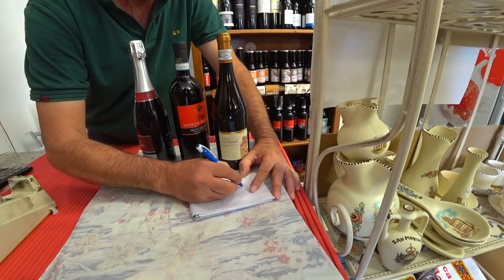КАК НАС СПОИТЬ ХОТЕЛИ И ПОБОЛЬШЕ ПРОДАТЬ в САН МАРИНО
Всем привет! Меня зовут Юрий Богданов и я просто снимаю мою жизнь на камеру.

Сан Марино, дегустируем вино.